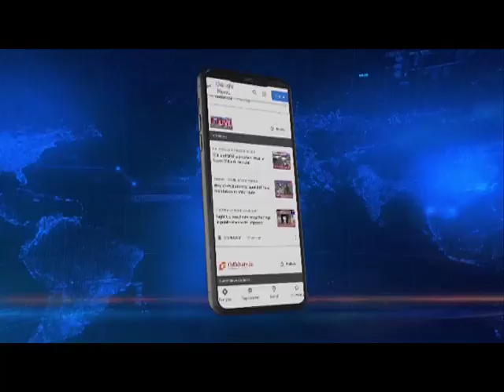𝗔𝗣𝗣𝗦𝗖 𝗙𝗜𝗔𝗦𝗖𝗢: 𝗔𝗴𝗴𝗿𝗶𝗲𝘃𝗲𝗱, 𝗳𝗿𝘂𝘀𝘁𝗿𝗮𝘁𝗲𝗱 𝗽𝗮𝗿𝗲𝗻𝘁𝘀 𝗮𝗻𝗱 𝘀𝘁𝘂𝗱𝗲𝗻𝘁𝘀 𝘀𝗽𝗲𝗮𝗸 𝘁𝗼 𝗡𝗼𝗿𝘁𝗵𝗲𝗮𝘀𝘁 𝗟𝗶𝘃𝗲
𝗔𝗣𝗣𝗦𝗖 𝗙𝗜𝗔𝗦𝗖𝗢: 𝗔𝗴𝗴𝗿𝗶𝗲𝘃𝗲𝗱, 𝗳𝗿𝘂𝘀𝘁𝗿𝗮𝘁𝗲𝗱 𝗽𝗮𝗿𝗲𝗻𝘁𝘀 𝗮𝗻𝗱 𝘀𝘁𝘂𝗱𝗲𝗻𝘁𝘀 𝘀𝗽𝗲𝗮𝗸 𝘁𝗼 𝗡𝗼𝗿𝘁𝗵𝗲𝗮𝘀𝘁 𝗟𝗶𝘃𝗲 | 𝗡𝗼𝗿𝘁𝗵𝗲𝗮𝘀𝘁 𝗟𝗶𝘃𝗲 𝗘𝘅𝗰𝗹𝘂𝘀𝗶𝘃𝗲